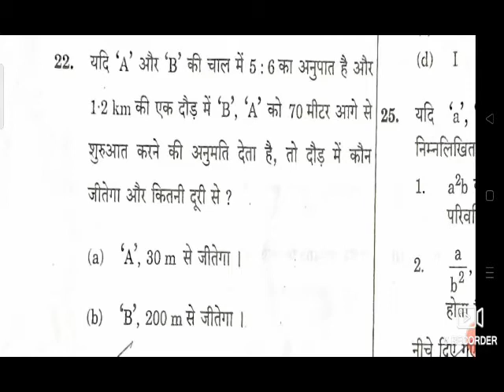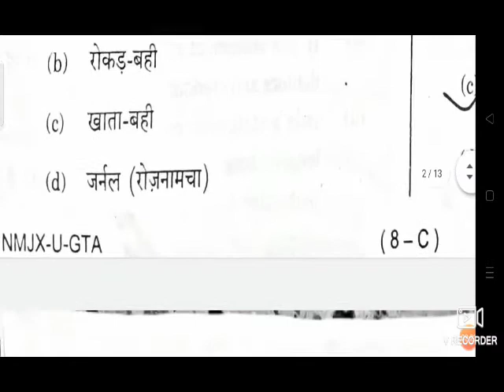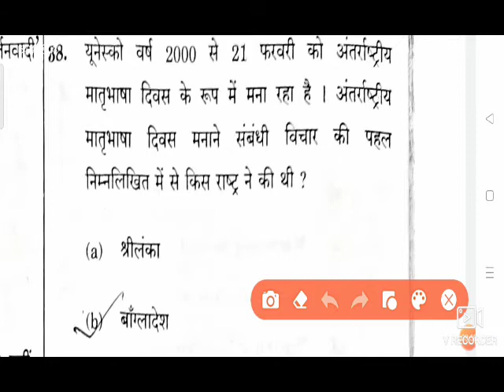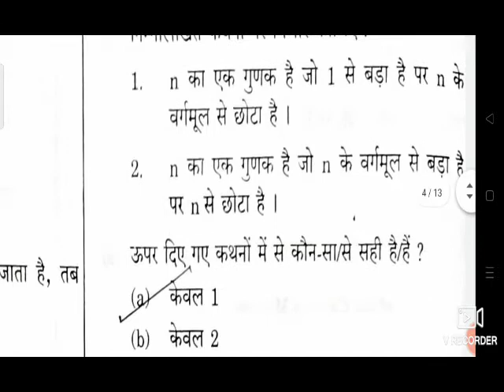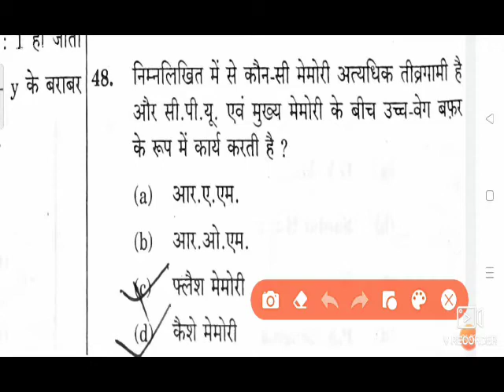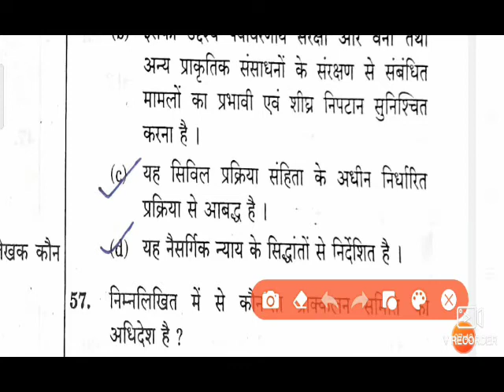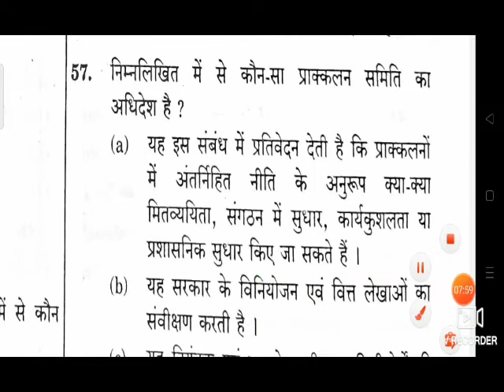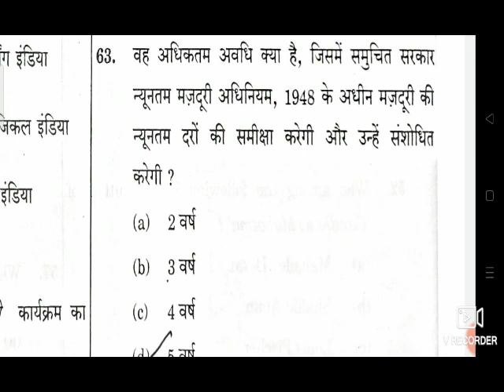||UPSC EPFO EXAM ORIGINAL QUESTIONS ANALYSIS || EXAM TOUR || 21To 64 QUESTIONS ANSWER || set C ||